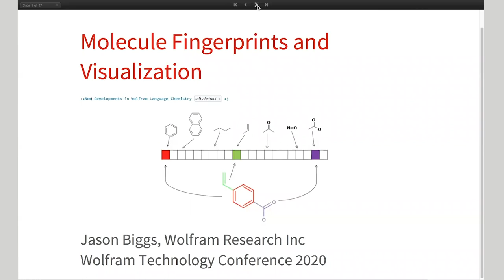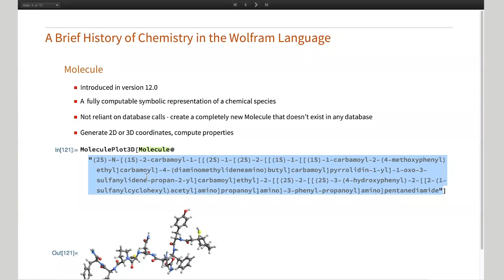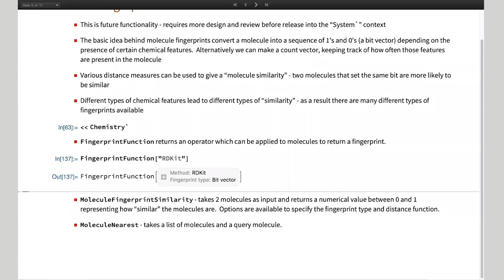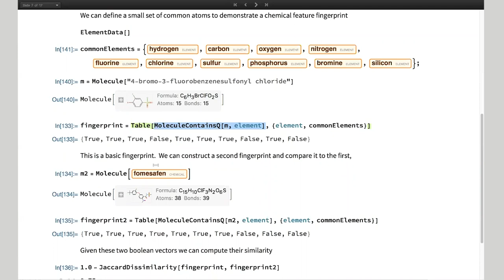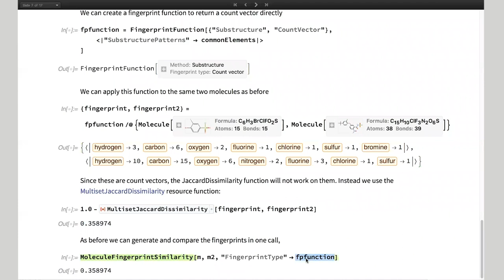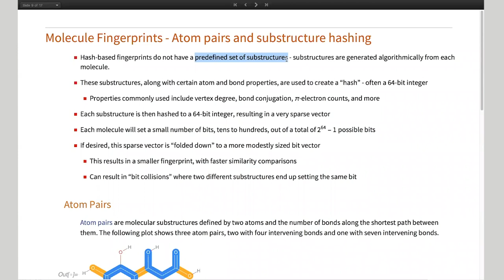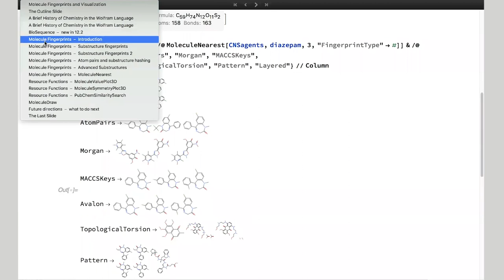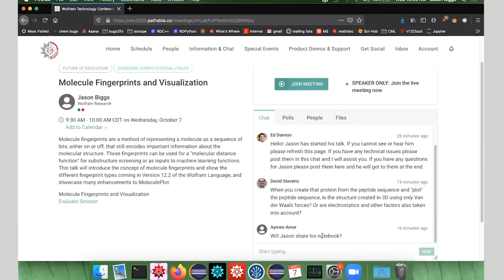Molecule Fingerprints and Visualization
Molecule fingerprints are a method of representing a molecule as a sequence of bits, either on or off, that still encodes important information about the molecular structure. These fingerprints can be used for a "molecular distance function" for substructure screening or as inputs to machine learning functions. In this talk, Jason Biggs introduces the concept of molecule fingerprints and shows the different fingerprint types coming in Version 12.2 of the Wolfram Language, as well as showcasing many enhancements to MoleculePlot.